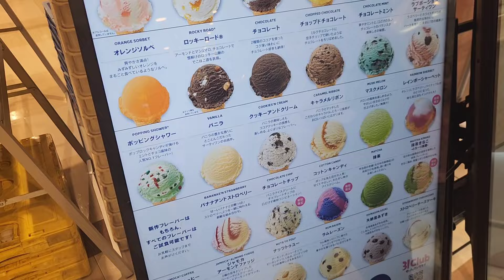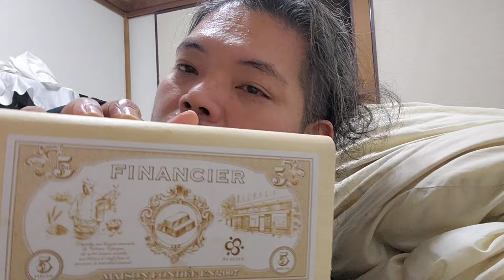【悶々スイーツ】全てをスイーツにぶつけます【スイーツ】【サーティワン】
サーティワンのシェイクとかスイーツで甘々にした